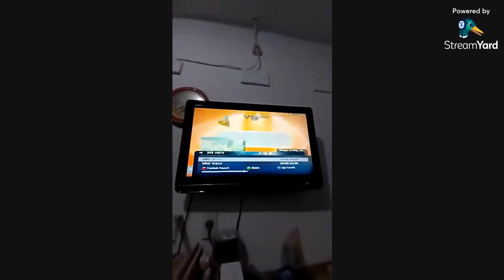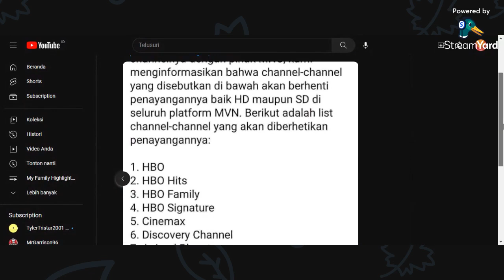Announcement for May 14, 2023